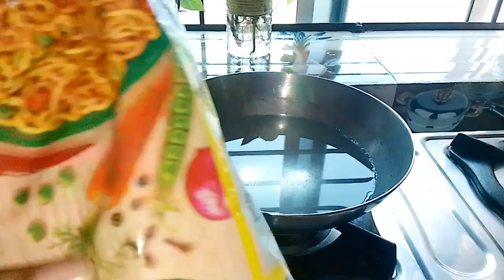Ek pal k#e liye laga tha ki takli Ho jaungi main